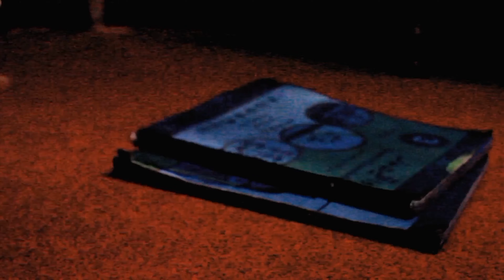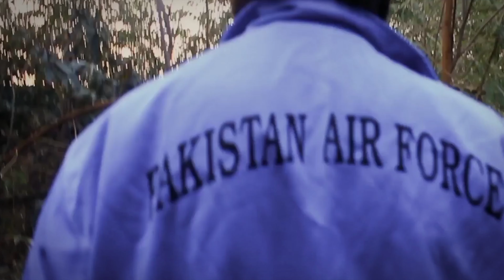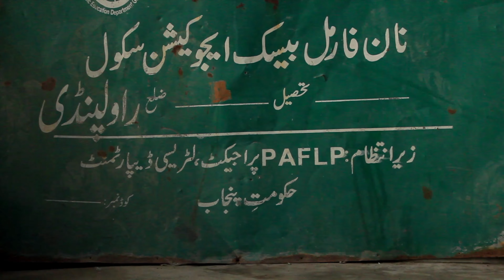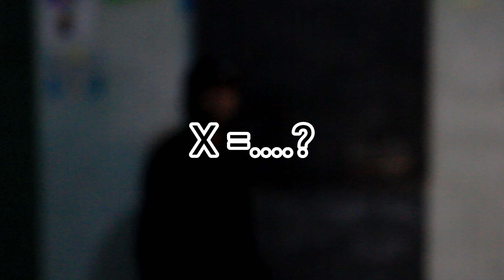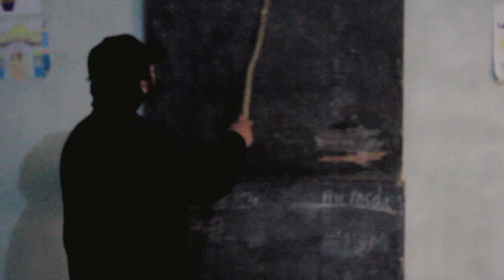STUDIES PRESSURE & USE-LESS DEGREE | SHORT STORY| PATASA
Hey, how are you, hope you all are well guys This video is not for the faint-hearted. The purpose of this video is to show that the situation in Pakistan going on. if you like it, please press thumb and comment share your thoughts with us on it.